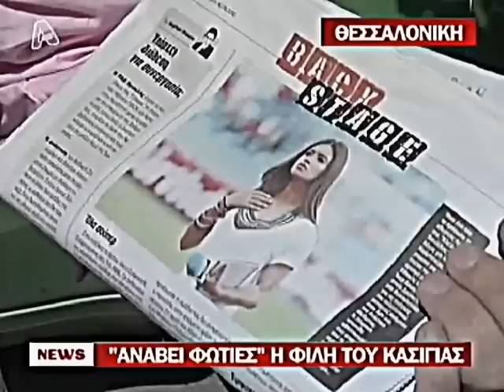Sara Carbonero at Greece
sara at thessaloniki greece for aris fc